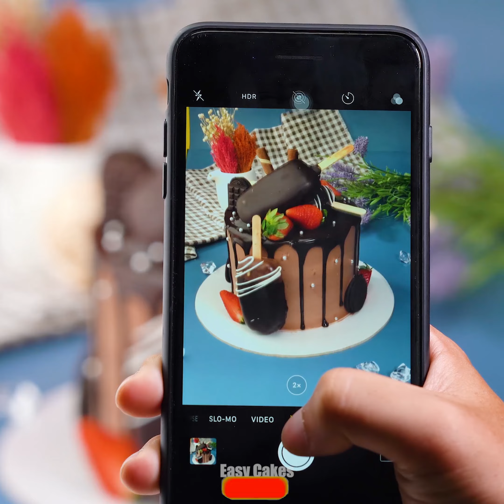18+ Oddly Satisfying Chocolate Dessert Recipes From NUTELLA | Best Chocolate Cake Video